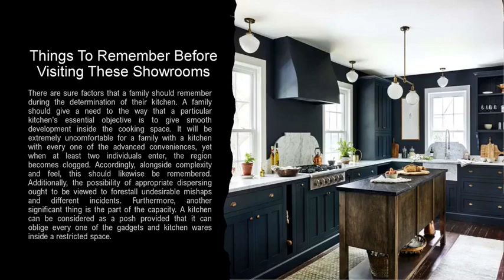ADVANTAGES OF VISITING KITCHEN FURNITURE SHOWROOMS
These sorts of showrooms are a sufficient space with numerous arrangements of kitchens with pre-introduced and the most recent gadgets or apparatuses as per purchaser's prerequisites. Discover the advantages of visiting kitchen furniture showrooms.